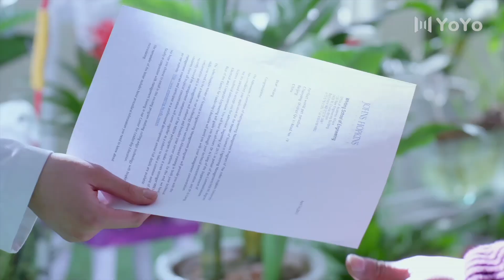【Sub Español】¡Clip! Hero Dog EP36 | El secreto de Ai Liang es descubierto...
💬Sinopsis:
Una conmovedora historia moderna que sigue a un súper perro llamado Xiao Qi y cómo cambia la vida de quienes lo rodean.
El pasante de cirugía Ai Liang es un amante de los animales que encuentra trabajo en una clínica de animales como una empleado integral que puede hacer cualquier trabajo requerido. No solo conoce a la directora de la clínica, Ding Han, y a las enfermeras y veterinarios del hospital, sino que también conoce al perro de su ex novia, Xiao Qi. Inicialmente, peleándose entre si, el hombre y el perro aprenden a convertirse en amigos inseparables.